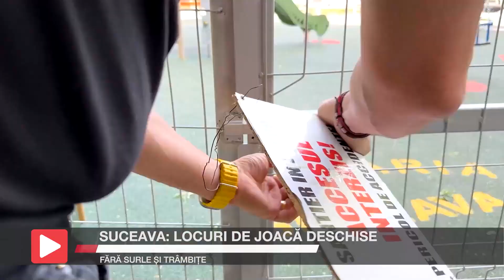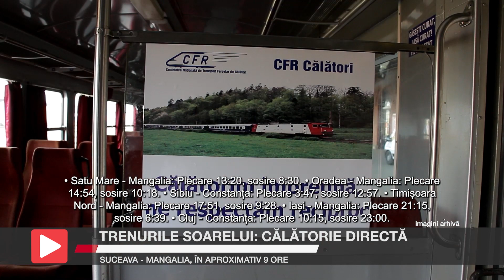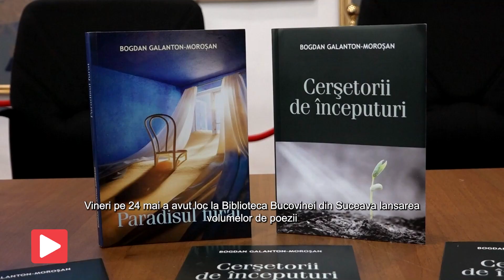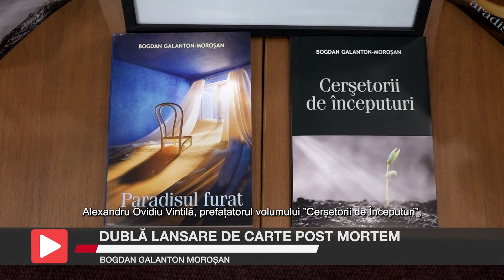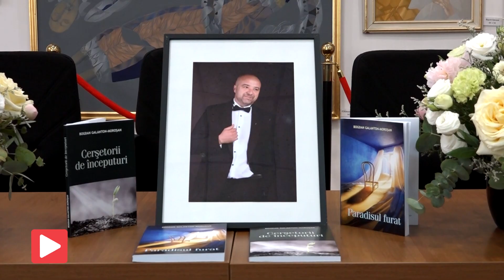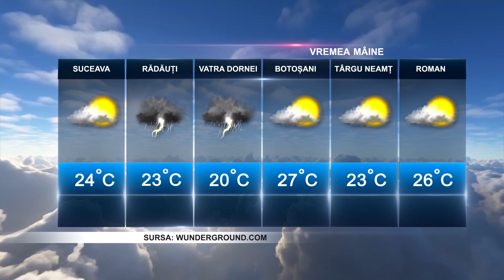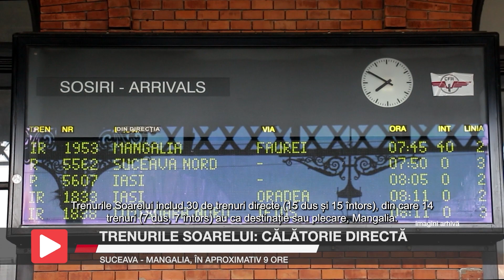Știrile Intermedia - 24 Mai 2024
👋Bun găsit tuturor!
Iată și câteva dintre subiectele zilei: fostul manager al Spitalului Județean de Urgență "Mavromati" Botoșani, medicul Monica Adăscăliței, a fost eliberată din arest la domiciliu și plasată sub control judiciar pentru 60 de zile. Primăria Suceava a inaugurat două locuri de joacă în cartierul George Enescu, fără surle și trâmbițe, iar conducătorii rugbiului românesc au vizitat Suceava.
📌Despre acestea și alte subiecte, în știrile pe larg.